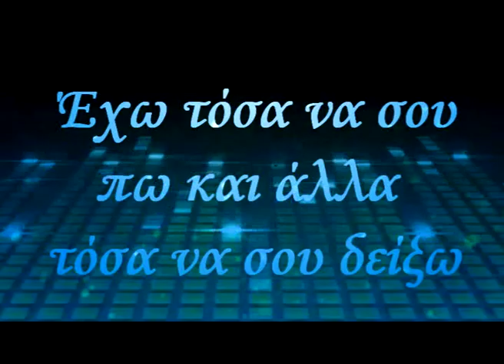Emmoni - Nevma Ft Katerina Stikoudi